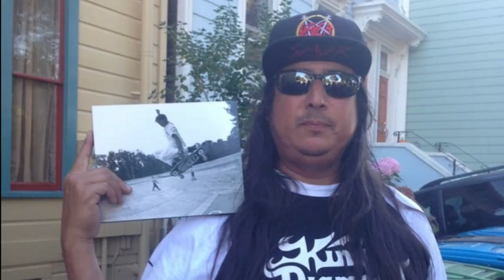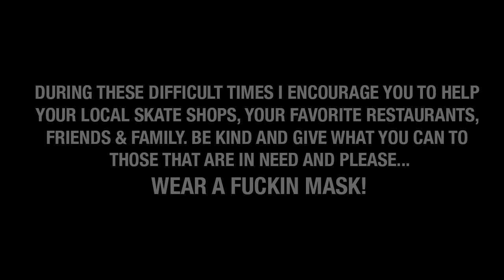Talkin' Schmit Ep. 135: CHRIS STROPLE (First Photo on cover of Thrasher Magazine-1981)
Listen as we discuss growing up in the So-Cal valley, meeting and skating with Wally Inouye, being the first photograph on the cover of Thrasher Magazine, Jeff Grosso dedication board for Hall of Fame, betting on the Giants to win it all, the Olympics and much more. We even have a special guest First Impression from the one and only, MOFO...
FIRST IMPRESSION: MOFO
CLOSING MONOLOGUE: Noelle Fiore
EXECUTIVE DIRECTOR: Sharal Camisa
INTERVIEW & EDITED: Greg "Schmitty" Smith